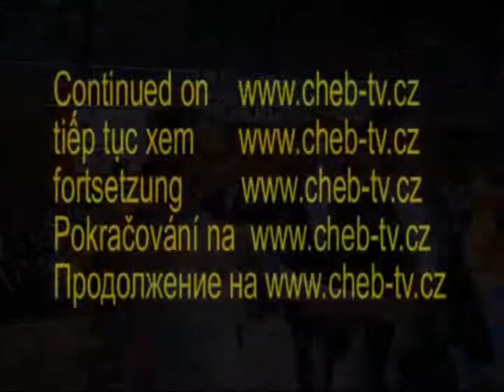Willkommen in der Stadt Cheb,Welcome to Cheb, Grand Prix Cheb 2011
Grand Prix Cheb 2011